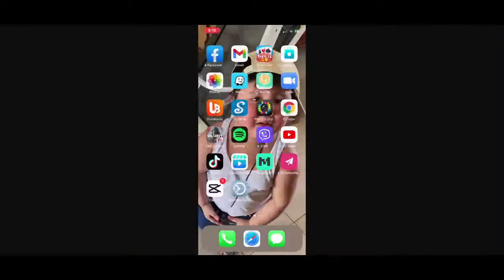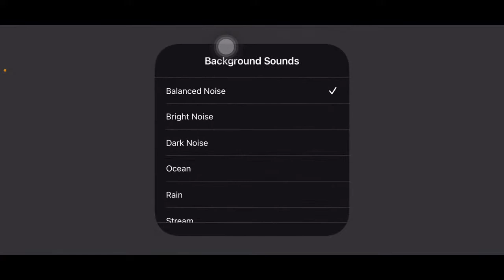Cash On Delivery! ( COD )